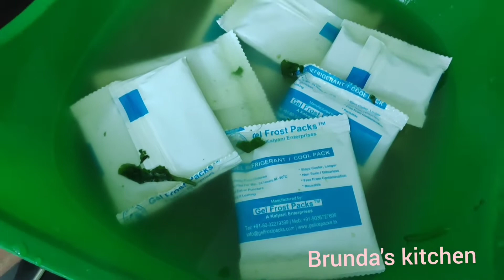Palak panner/punjabi style/very tasty...